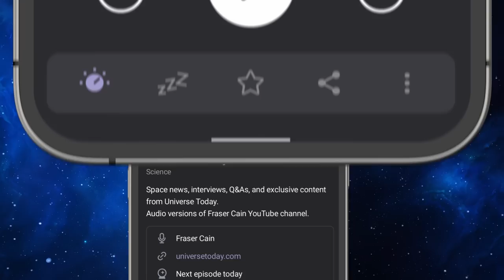Detecting Earth-Size Exoplanets with Magnetospheres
Magnetospheres seem to be a very important factor when considering how habitable a planet is. So it was really exciting when it was announced that an Earth-size exoplanet's magnetosphere was detected using radio telescopes. It can also be a method to look for exoplanets by detecting their magnetic fields.

I'm discussing this discovery with Dr Joe Pesce who is the Program Director at National Science Foundation.

00:00 Intro
00:19 An exoplanet with a magnetosphere
06:10 Alternative explanations
11:38 Detecting magnetospheres with existing telescopes
17:30 Scaling up the method
21:38 Big surveys with radio telescopes
25:38 What's next